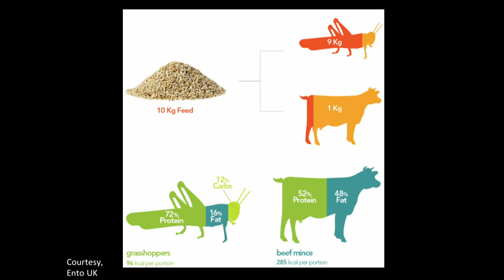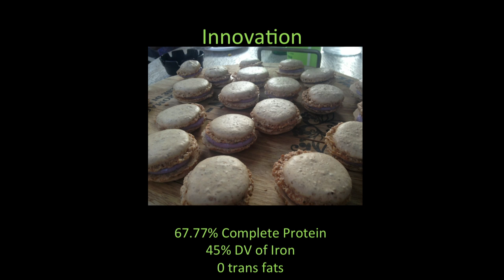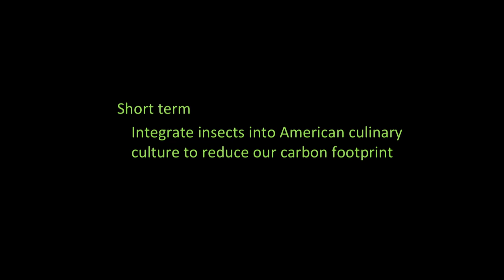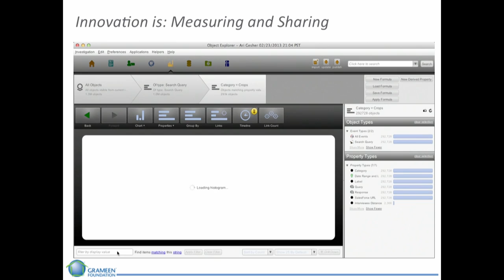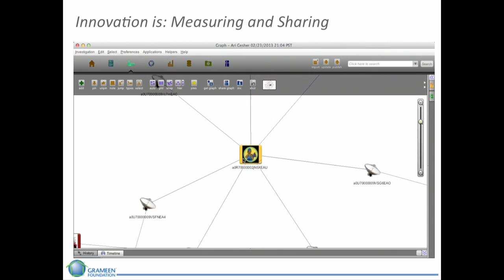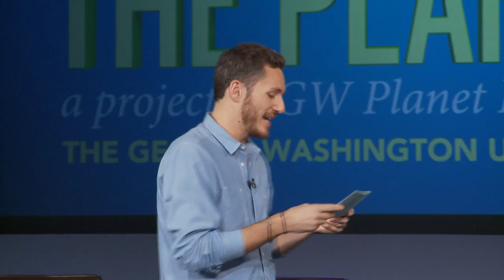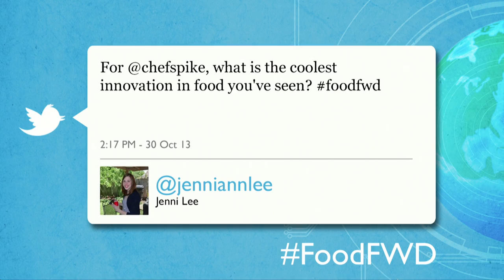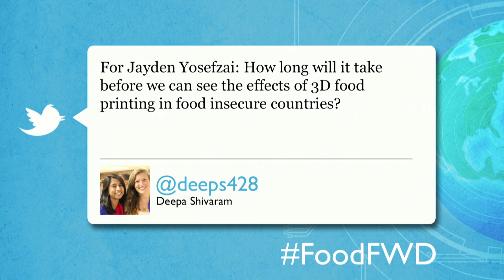Innovations Showcase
Spike Mendelsohn, Chef/Owner of Good Stuff Eatery, Béarnaise and We, the Pizza hosts an in-the-room showcase of innovations in sustainable food production and security, including 3D printed food, cricket flour and mobile technology for smallholder farms in the developing world.

Innovators

Diana Gravallese, Development Associate, Grameen Foundation
Harman Johar, Founder, World Entomophagy
Mary Njenga, PhD, World Agroforestry Centre Consultant: Biomass Energy, Environment and Resilient Livelihoods
Jayden Yosefzai, CEO, Essential Dynamics